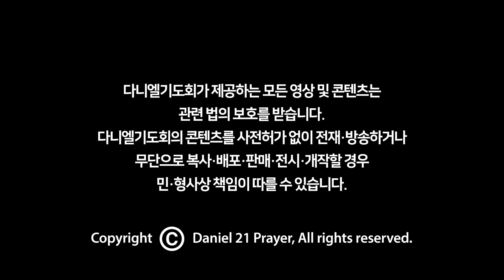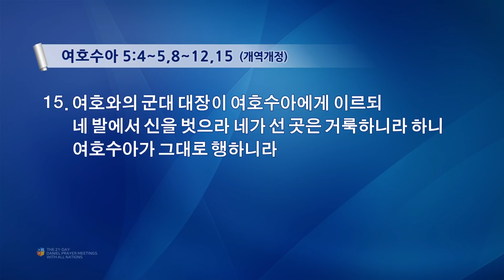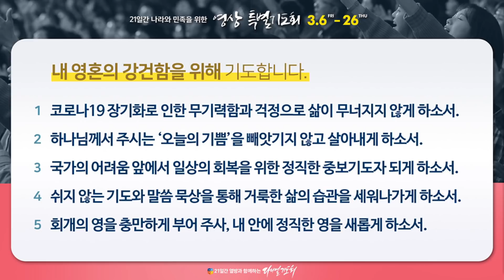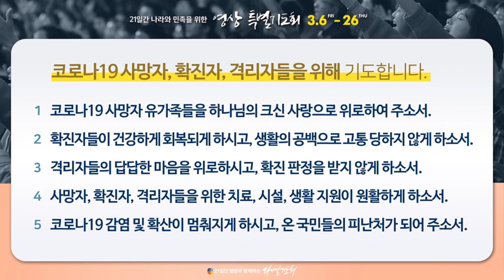[21일간 열방과 함께하는 영상특별기도회 19일차] 2020-03-24 김병삼 목사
제목 : 하나님의 임재가 인생을 바꾼다
말씀 : 김병삼 목사(만나교회)
본문 : 여호수아 5:4~5,8~12,15

4 제사장 일곱은 일곱 양각 나팔을 잡고 언약궤 앞에서 나아갈 것이요 일곱째 날에는 그 성을 일곱 번 돌며 그 제사장들은 나팔을 불 것이며
5 제사장들이 양각 나팔을 길게 불어 그 나팔 소리가 너희에게 들릴 때에는 백성은 다 큰 소리로 외쳐 부를 것이라 그리하면 그 성벽이 무너져 내리리니 백성은 각기 앞으로 올라갈지니라 하시매

8 여호수아가 백성에게 이르기를 마치매 제사장 일곱은 양각 나팔 일곱을 잡고 여호와 앞에서 나아가며 나팔을 불고 여호와의 언약궤는 그 뒤를 따르며
9 그 무장한 자들은 나팔 부는 제사장들 앞에서 행진하며 후군은 궤 뒤를 따르고 제사장들은 나팔을 불며 행진하더라
10 여호수아가 백성에게 명령하여 이르되 너희는 외치지 말며 너희 음성을 들리게 하지 말며 너희 입에서 아무 말도 내지 말라 그리하다가 내가 너희에게 명령하여 외치라 하는 날에 외칠지니라 하고
11 여호와의 궤가 그 성을 한 번 돌게 하고 그들이 진영으로 들어 와서 진영에서 자니라
12 또 여호수아가 아침에 일찍이 일어나니 제사장들이 여호와의 궤를 메고

15 일곱째 날 새벽에 그들이 일찍이 일어나서 전과 같은 방식으로 그 성을 일곱 번 도니 그 성을 일곱 번 돌기는 그 날뿐이었더라

주일 2부 : 7:55 ~ 9:15
주일 3부 : 9:55 ~ 11:15
주일 4부  : 11:55 ~ 13:15
주일 5부  : 13:55 ~ 15:20
주일 6부  : 15:55 ~ 17:20

수요 오전 : 10:50 ~ 12:20
수요 저녁 : 19:20 ~ 20:50

금요 예배 : 20:20 ~ 23:00